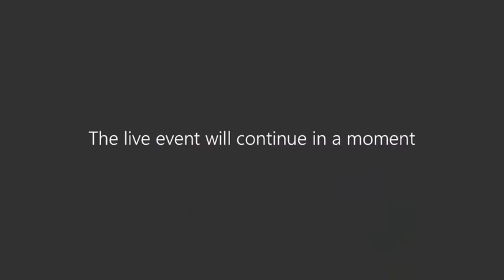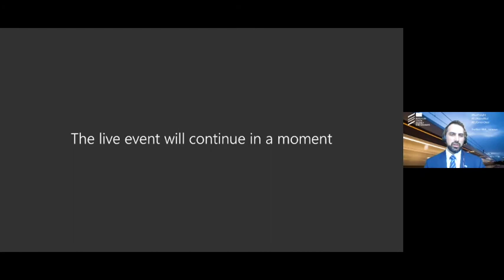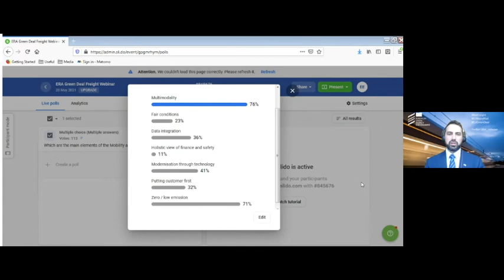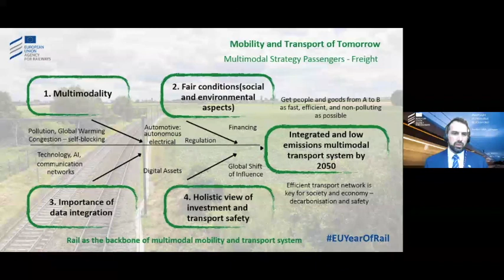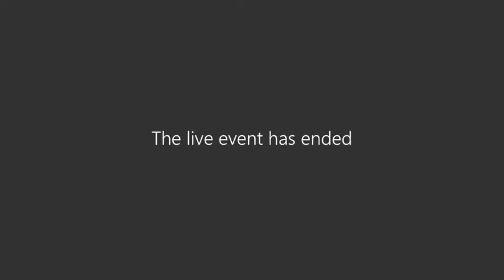Free webinar: How Rail Freight helps achieving Climate Goals (Part 2)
As part of the Green Deal, a modal shift in freight transport from mostly road to rail is necessary, with the objective to double rail freight traffic by 2050. In this webinar ERA presents the second part of the report “Fostering the railway sector through the European Green Deal”. This webinar includes debates with the audience on some proposed measures to increase and better manage railway capacities and to promote rail freight in more general terms.
The webinar aims at a broad audience: freight operators, infrastructure manager, representative bodies, European institutions, universities, local authorities.